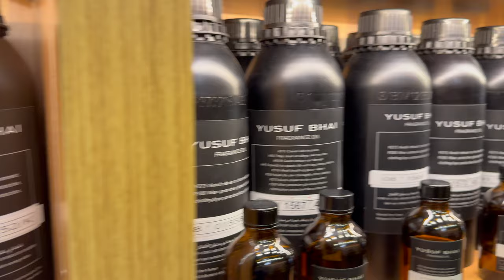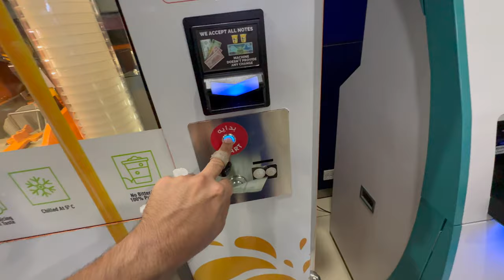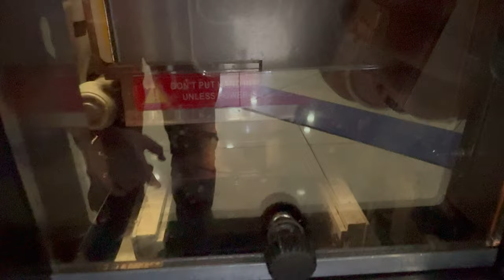BOUGHT IPHONE 15 PRO MAX IN DUBAI | SAHIB DIXIT VLOGS